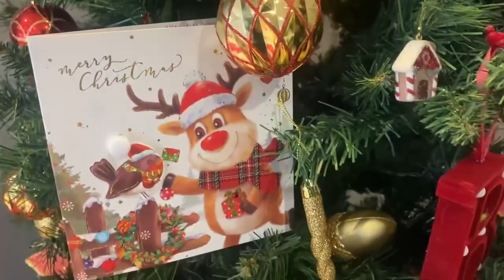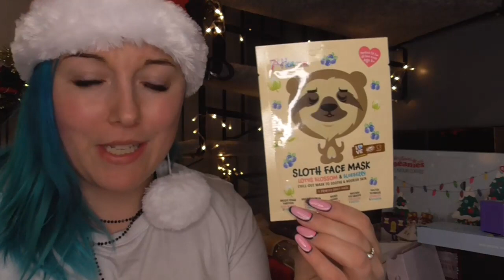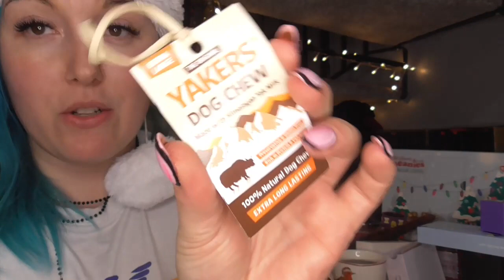❄️VLOGMAS 2022 DZIEŃ 9❄️Puste okienko?YouTube mnie zablokował!HAUL Pets at Home świąteczny sweterek